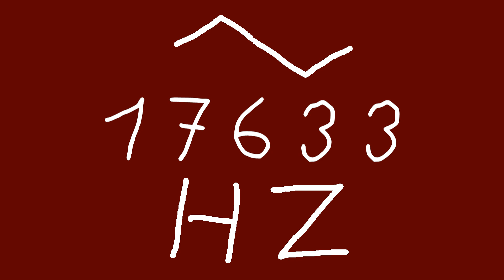17633 hz triangle